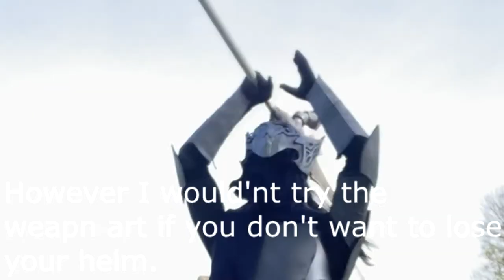Knight Artorias cosplay 2020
Welcome to my Knight Artoiras cosplay of 2020.I hope you enjoy this video as I show you my knight Artorias costume. I put over 3 weeks of work and $160 + to make that awesome suit of armor. Something I forgot to put in the video is the plume is made out of wig hair that I bought from the costume store at spirit Halloween. Also I am missing the gauntlets that I have substituted for black gloves. And the helmet was a template that I bought from stassklass. However the rest I did design myself, yes I know its not the most accurate. Overall the one thing I would redesign is the leggings by making them skinnier.